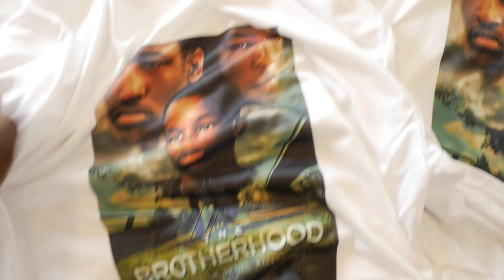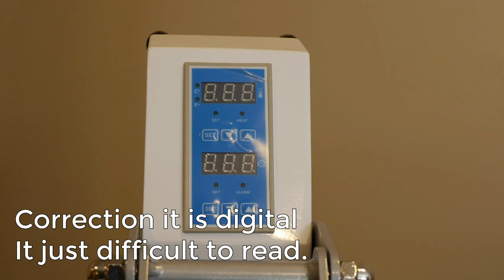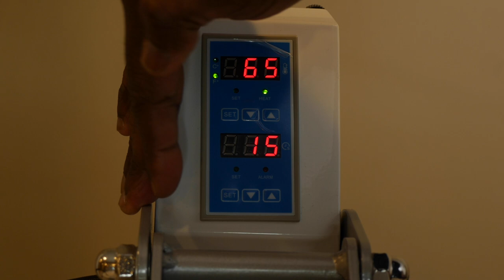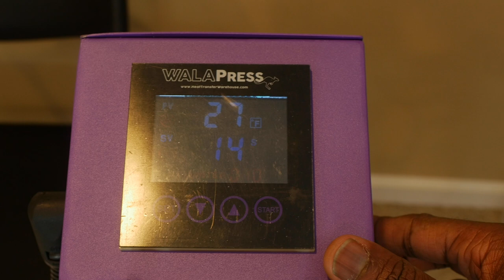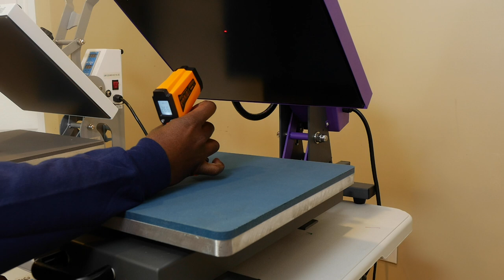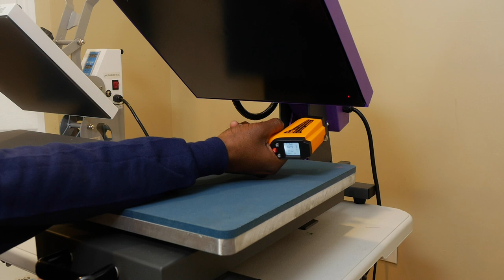Craft Pro Heat Press Vs Wala Heat Press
In this video we are comparing two 15x15 slide out drawer manual open heat presses. We have the Wala Press from Heat Transfer Warehouse and and the Craft Pro from Heat Press Nation.  Which would you prefer and what press do you own?  Use the link below to purchase your Wala press.